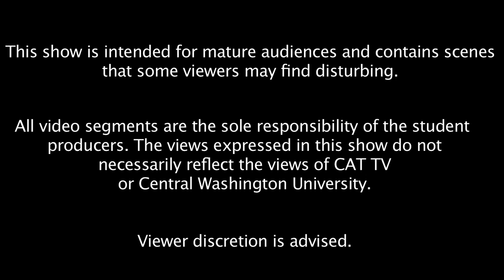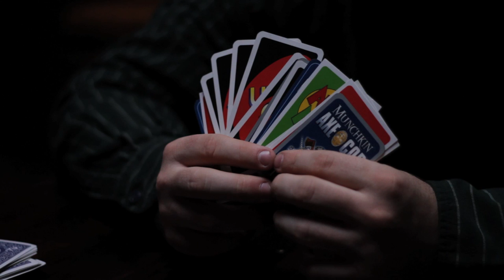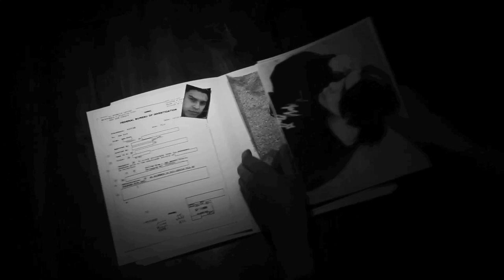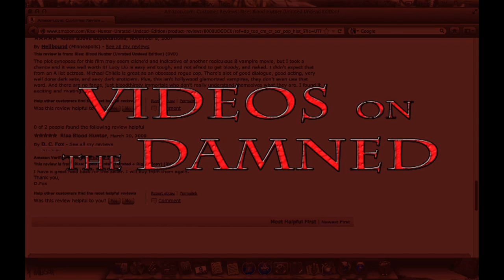EBX 17.1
In this episode, THE END OF THE WORLD! Well, just the post-apocalyptic world. Enjoy!